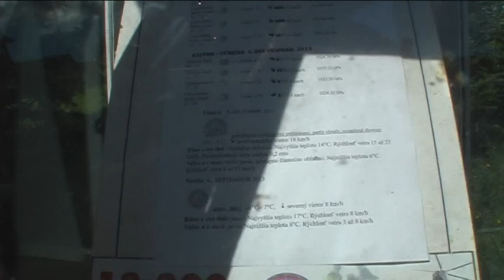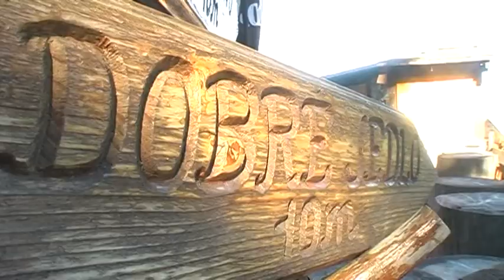Tatranskí šarkani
Mladí odvážlivci na oplachtených trojkolkách  :--)